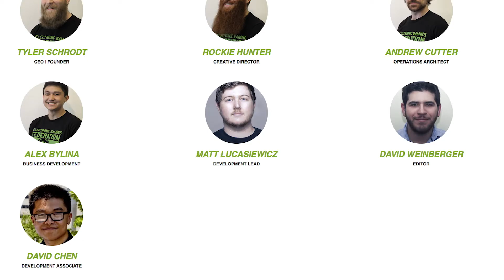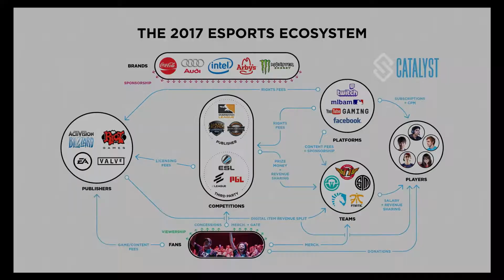Brands & Esports: Engaging College & High School Gamers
We had a chance to discuss the business and social implications of college and high school esports with Tyler Schrodt, CEO/Founder of EGF. His organization works with administrators at universities and high schools across the country to develop esports programs that create competitive teams, educational programming, and positive social impact.